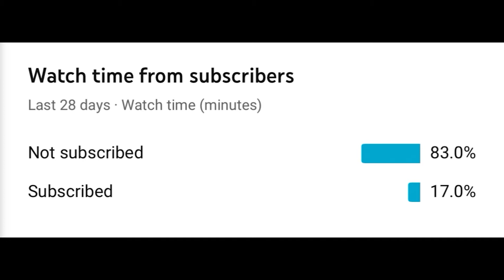GETTING THE QUICKEST UNO WIN EVER!!! THE UNO Games Episode 12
In this video, I'll be playing UNO with three AI.